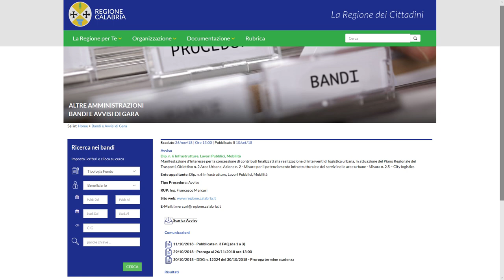City Logistics e Safety School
Un seminario tecnico scientifico a Vibo Valentia il  18 novembre 2019

Interviste e post-produzione Alessandra Flick